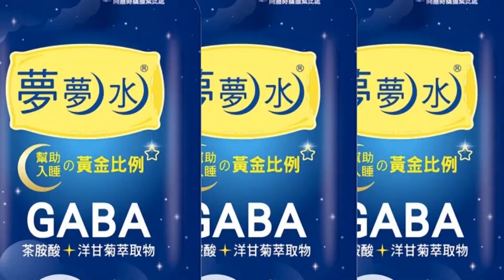【每日必看】童"突然衝出"過馬路 駕駛緊急剎車險撞 20230306@中天新聞CtiNews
高雄有騎士貼出行車紀錄器畫面，他騎進巷弄內時，突然右側衝出一位小朋友往對面民宅衝過去，沒有注意車、旁邊也沒有大人，嚇得騎士趕緊剎車，差一點點就撞上，台南也有一位男童，過馬路沒在注意，直接往對面衝突然竄出來，駕駛嚇到急踩剎車，還好沒有撞上，否則後果不堪設想